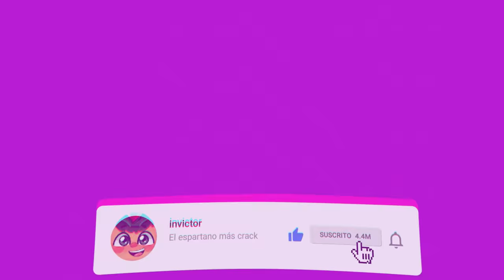Paso MINECRAFT pero puedo BEBER CUALQUIER BLOQUE 🍹😂 INVICTOR RETO